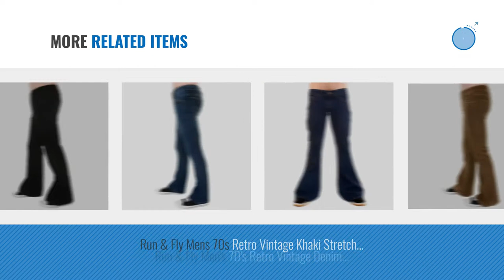Top 10 Run & Fly Men Clothings [ Winter 2018 ]: Mens Run & Fly 70s Vintage Retro Brown Corduroy Bell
Black Friday / Cyber Monday Mens Run & Fly 70s Vintage Retro Brown Corduroy Bell Bottom Flares 36 Regular by Run & Fly

Black Friday / Cyber Monday Mens Run & Fly 70s Vintage Retro Black Corduroy Bell Bottom Flares 32 Long by Run & Fly

Black Friday / Cyber Monday Run & Fly Mens 70s Retro Distress Vintage Stretch Denim Bell Bottom Flares by Run & Fly

Black Friday / Cyber Monday Run & Fly Mens 70s Retro Vintage Blue Stonewash Stretch Denim Bell Bottom Flares 34 by Run & Fly

Black Friday / Cyber Monday Run & Fly Mens 60s 70s Vintage Tan Paisely Corduroy Retro Bell Bottom Flares 34 Regular by Run & Fly

Black Friday / Cyber Monday Mens Run & Fly 60s 70s Retro Multi Striped Ringer T Shirt XX-Large by Run & Fly

Black Friday / Cyber Monday Mens Indie Retro 60's Black & White Striped Long Sleeve T Shirt S by Run & Fly